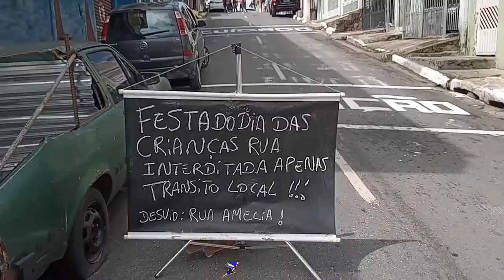1 Maior Festa de CARRINHOS de ROLIMÃ de CARAPICUIBA ! DIA das CRIANÇAS UCOLECIONADOR !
DESCRIÇÃO DO VIDEO : DIA das CRIANÇAS UCOLECIONADOR
ajude os proximos  eventos , para mais dias de alegrias em nossas vidas .

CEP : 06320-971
DIEGO RAMIRES !

🟣 PSN e LIVE: UColecionador
⭕ Skype: UColecionador2
🟣 YouTube Canal: UColecionador !
MEGA DRIVE U PASSADO É AGORA !!! 12.10.21